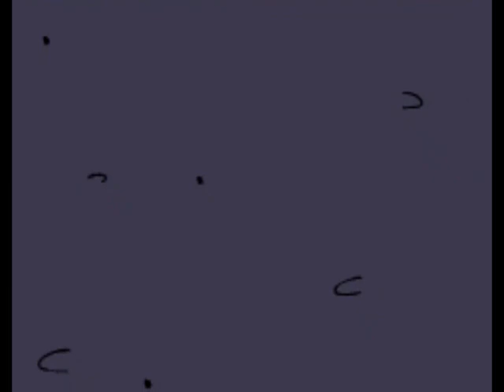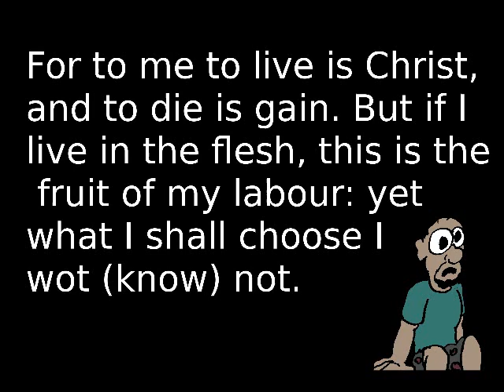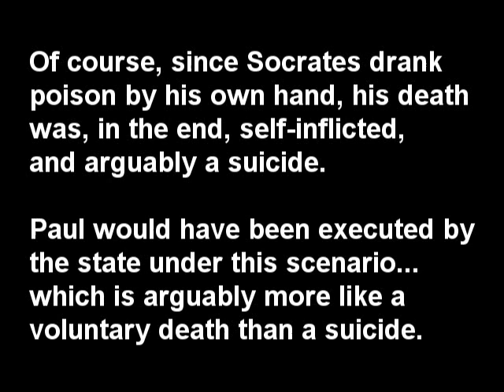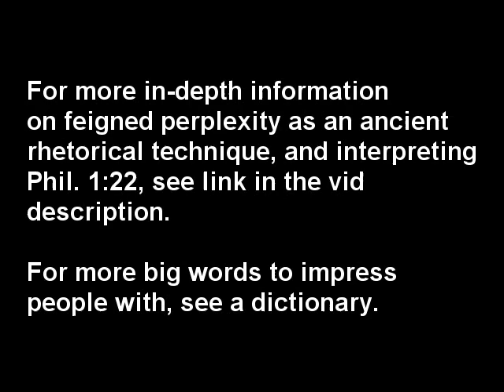Paul Chooses Life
Response to ReligionFreeDeist's suggestion that Paul is considering suicide in Phil. 1:22.

RFD has since discontinued his channel. But this remains a live issue (ha ha) so I'll keep it up.